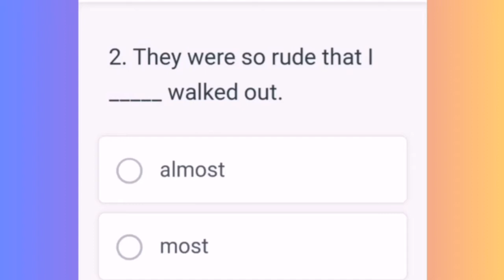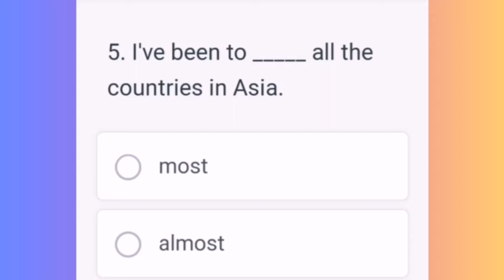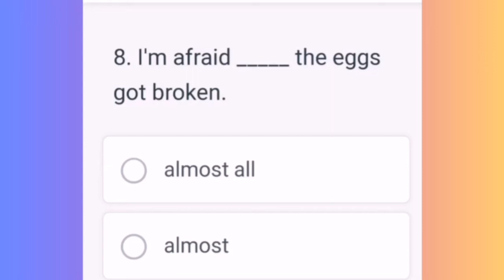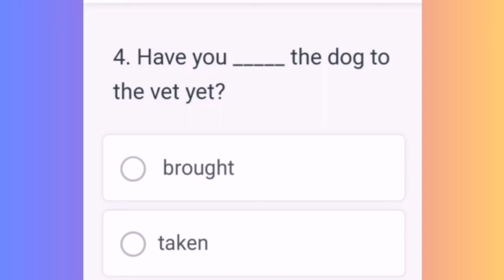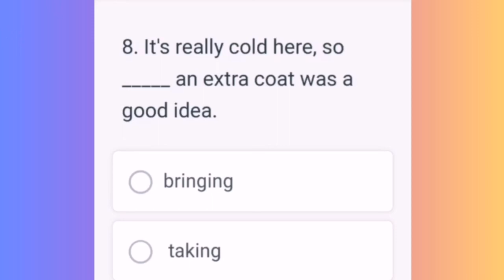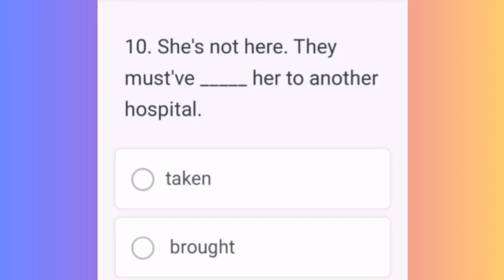Let's learn together